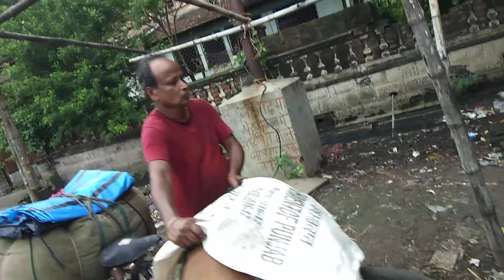Ghost Chilli party